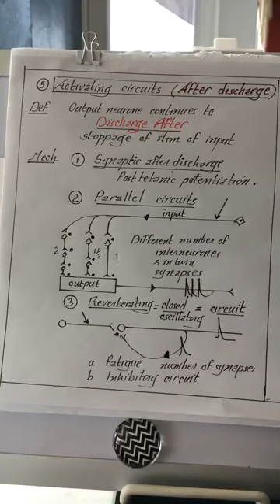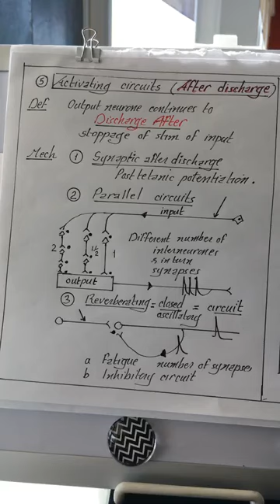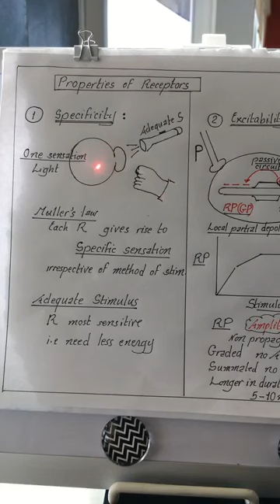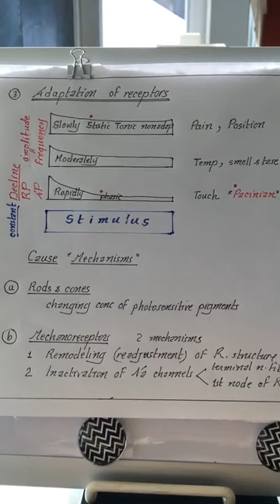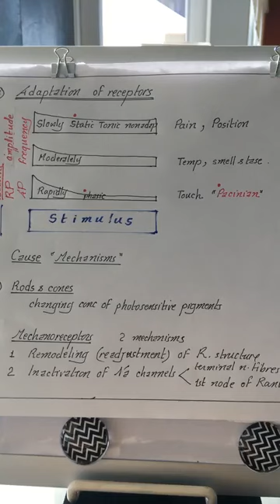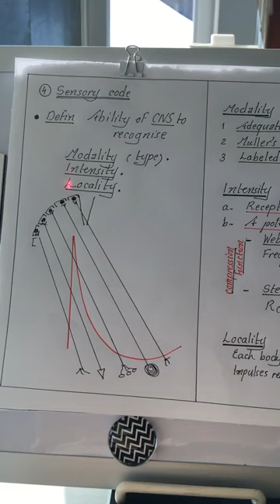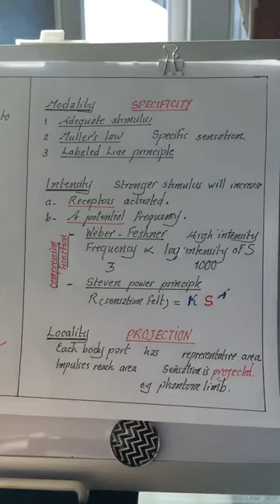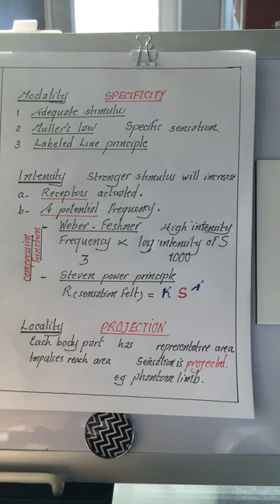Physiology | CNS | Sensory | lecture 3 | Dr.Nagi | Arabic